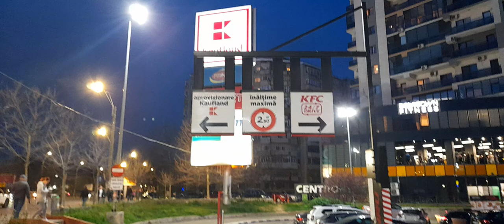STRADA LABORATOR SECTOR 3 BUCUREȘTI ROMÂNIA 27 MARTIE 2024 !